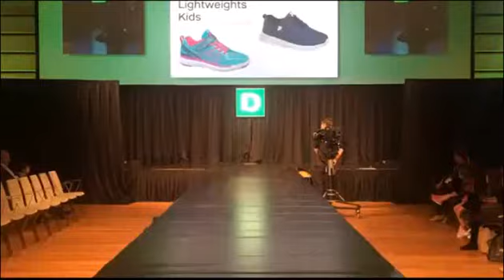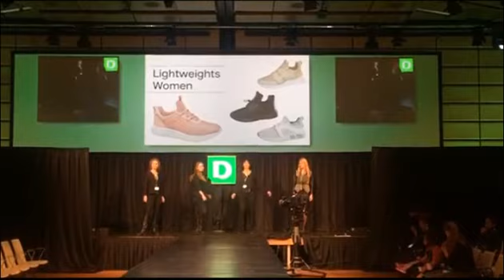27.01.17 Deichmann Kollektionspräsentation - Generalprobe3